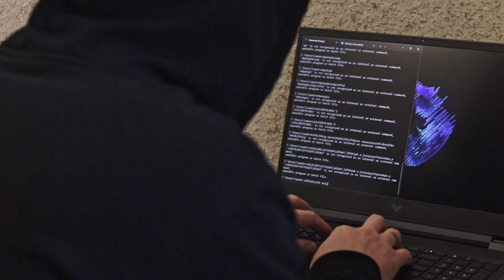What WORSE can a HACKER do with an IP address?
/Description/
In this video, I have told you  about the few worse things that a hacker can do with you IP address.